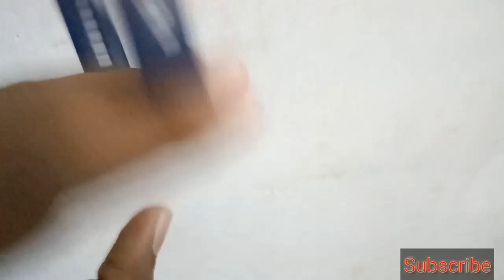HONOR BAND 5 | HONOR BAND 5 in malayalam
©NOTE : All Content used is copyright to SUDHI, MEDI PLUS. Use or commercial Display or Editing of the content without Proper Authorization is not Allowed ✔